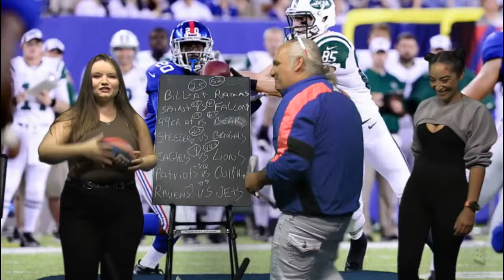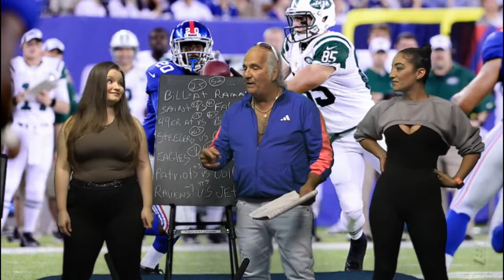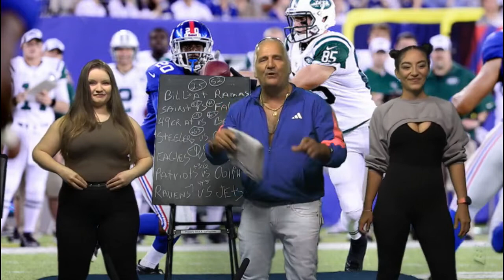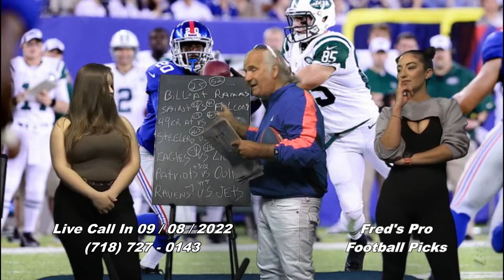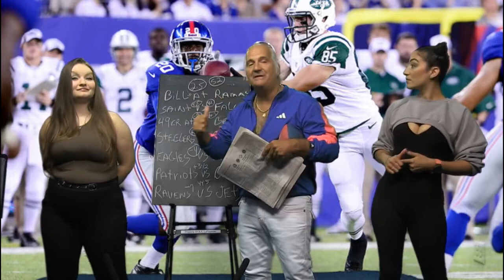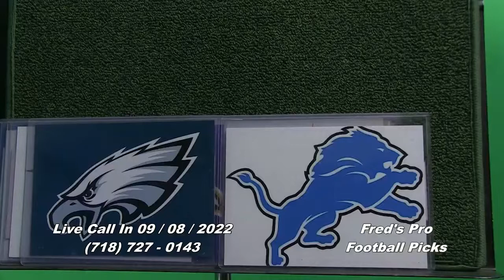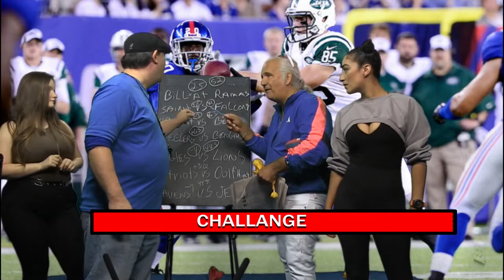September 8,2022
Fred’s Pro Football Picks: NFL 2022 - Week 1 Thursday September 8,2022
Host / Producer Fred Coscia along co-host, Miranda Tiffany, an actress & model, talks about week 1 of the NFL 2022 Season.  Featured guest is Raquel Reigns, an entertainer and singer.And Video Recording Freds Pro Football pick's from his Home is a Paddleball Player Legend Champion Sports Analyst [Bloop] Salvatore